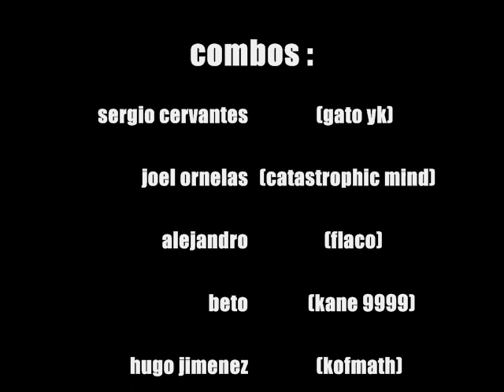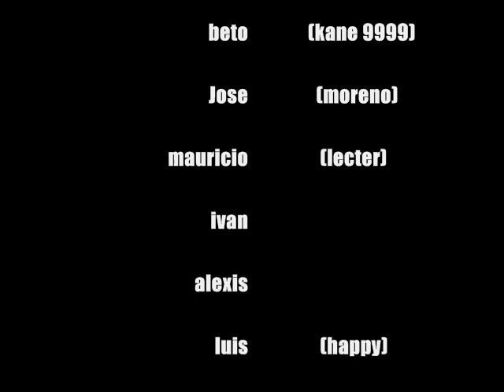KOF2002 - Juarez Chronicles